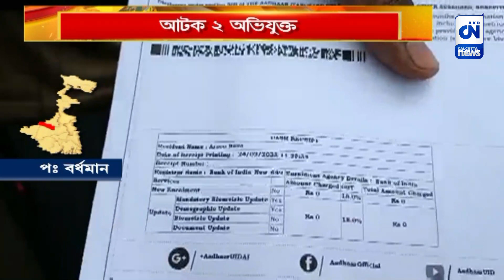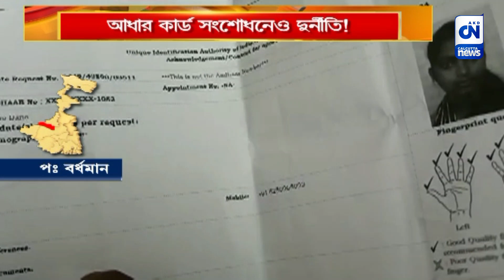আধার কার্ড সংশোধনেও দুর্নীতি! | CN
আধার কার্ড সংশোধনের নামে অতিরিক্ত টাকা আদায়ের অভিযোগ। কার্যকলাপ চলছিল ব্যাঙ্কেই। ঘটনায় তুমুল বিক্ষোভ উপভোক্তাদের। আটক ২। ছবিটা, দুর্গাপুর অণ্ডালের রাষ্ট্রায়ত্ত ব্যাঙ্কের।